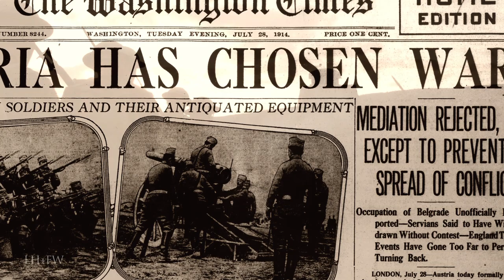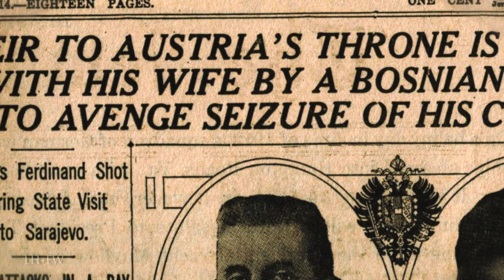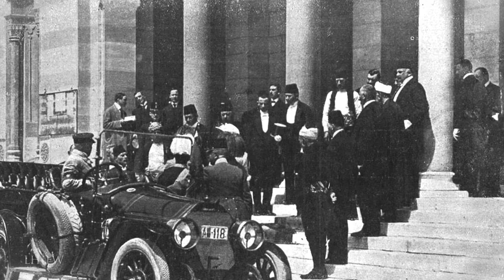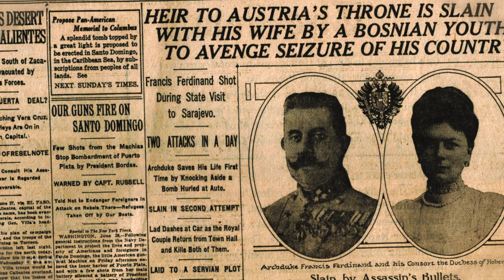"America's Special Forces 1865 - 1918" - From The Indian Wars to WW1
The story of the creation of the first American Army and the Special 'forces' of the Continental Army... Snipers, Riflemen and Light Infantry.  From Rogers' Rangers to the American Revolution and the dawn of westward expansion to the United States Sharpshooters and Mosby's Rangers...

Bringing to life with vivid recreations, sound and editing -- focused living-history documentaries on Rev War battles -- as well as some of the men who led and those who followed and fought with heroism and without regard for themselves - fighting for family, home… love of country and the men standing in line next to them.

For education, entertainment, enlightenment and inspiration.  We hope you enjoy and even learn something.  Never forget who came before us!